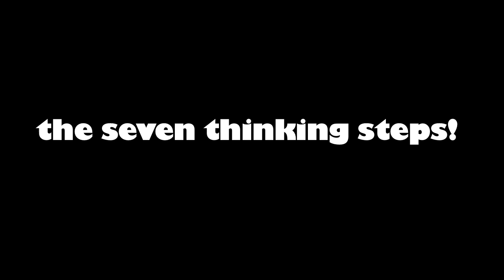The Seven Thinking Steps!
Creative Music Enterprises presents:
Featuring Magdalena Martullo-Blocher and Roger Köppel.